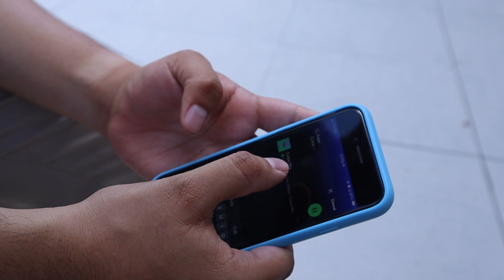Investigación: AIRPODS PRO 2 OEM (No caigas en la trampa)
Raziel_mount

SPECS DE MI PC :
-32GB MEMORIA RAM HYPER X 2400 mhz
-ALMACENAMIENTO 2TB DISCO DURO+512GB SSD M.2 NVME
-GABINETE ACTECK